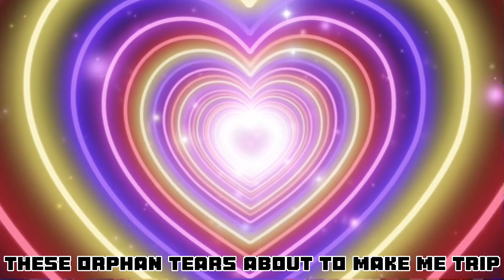Orphan Tears {GCMV}